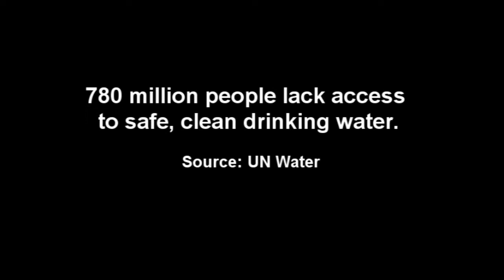2.5 Gallons Trailer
A project of Iowa Wesleyan College and produced by Iowa UNA.  The documentary will be screened on World Water Day (March 22) in Mount Pleasant, Iowa.